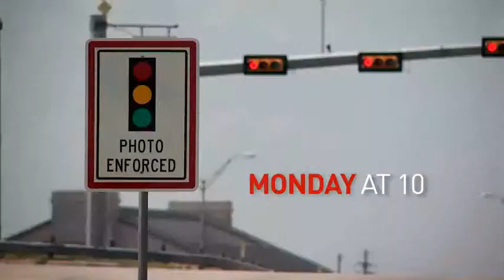Red Light Cameras Intersections: Are they safer?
Round Rock installed the cameras almost three years ago. Monday at 10pm, we'll tell the three reasons critics say the city should remove them.